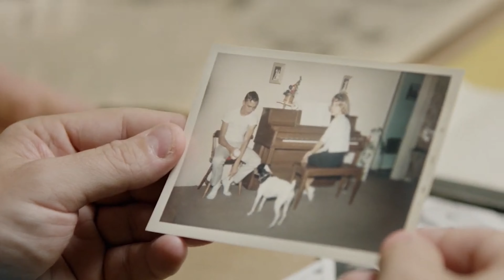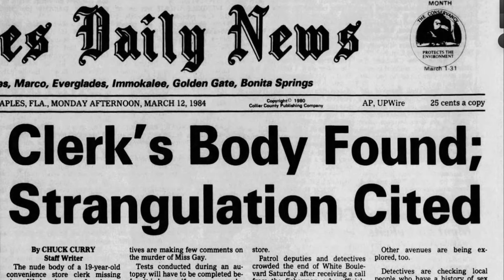Exit: Unsolved | First Trailer | A New Cold Case Show By Detective Ken Mains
Small towns have nightmares too; each road off the interstate takes you to that towns unsolved case. Too often, only the cases that get the mainstream media's attention get the backing of the people...we are trying to change that. Mains and his team will travel to the small towns and work side by side with family and friends of the victims to tell the real story and get those forgotten by time a chance to have their case heard...and maybe even solved. Join us...and take the next exit...to the unsolved.

Edited by Jared Roderick. Youtube channel @jaredroderick4499